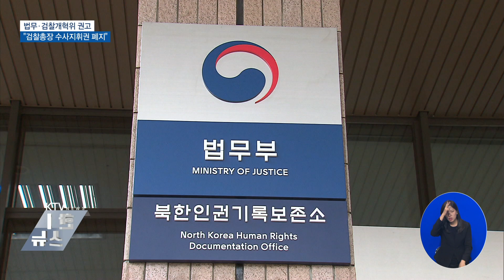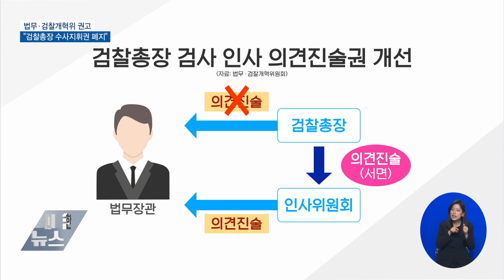개혁위, '검찰총장 수사지휘권 폐지' 권고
법무 검찰 개혁 위원회가
현재 검찰총장에
집중된 수사지휘권을
분산하는 방안을 내놨습니다.

검찰총장의 구체적인
수사지휘권을 폐지할 것을
권고했습니다.